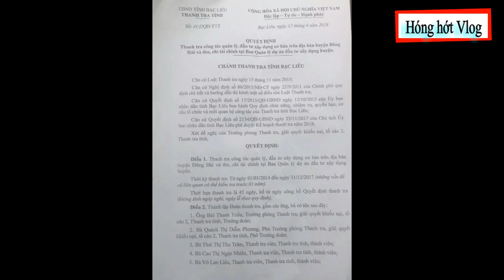Bạc Liêu Làm rõ vụ xã chuyển vào tài khoản thành viên đoàn thanh tra 134 triệu đồng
Làm rõ vụ xã chuyển vào tài khoản thành viên đoàn thanh tra 134 triệu đồng
Lãnh đạo Thanh tra tỉnh Bạc Liêu xác nhận việc một số cán bộ xã Định Thành A chuyển 134 triệu đồng vào tài khoản của thanh tra viên Thái Thị Thu Trâm là có thật
Ông Huỳnh Minh Ứng, Phó Chánh Thanh tra tỉnh Bạc Liêu, cho biết cơ quan này đã thành lập đoàn xác minh sự việc một số cán bộ xã Định Thành A, huyện Đông Hải, tỉnh Bạc Liêu chuyển 134 triệu đồng vào tài khoản thanh tra viên Thái Thị Thu Trâm.
"Sau khi báo đăng, UBND tỉnh Bạc Liêu có công văn chỉ đạo xác minh làm rõ và báo cáo kết quả về UBND tỉnh chậm nhất đến ngày 28-2. Đoàn đã nắm một số thông tin và tiếp tục làm việc trong ngày 27-2 để hoàn tất báo cáo kịp thời cho UBND tỉnh. Chúng tôi xác định số tiền 134 triệu đồng là có chuyển cho cô Trâm. Còn nội dung, mục đích chuyển làm gì thì chúng tôi đang làm rõ. Quan điểm của lãnh đạo thanh tra là nếu có tiêu cực sẽ chuyển cơ quan điều tra xử lý", ông Ứng nói.
© Bản quyền thuộc về Hóng hớt Vlog